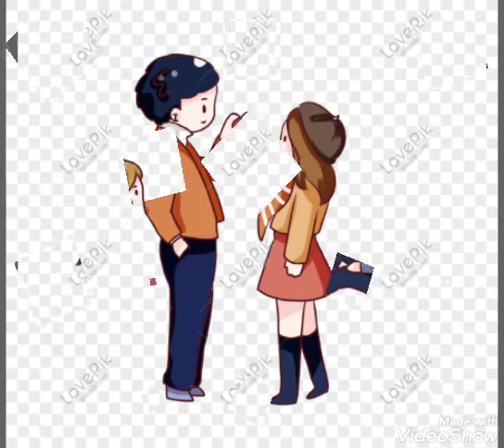Donde quiera que estés Tierra cali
Yo daria mi vida por ti
Y aunque no estes a mi lado
Los dias que estuve con tigo
Fui muy feliz
Tu que me diste tu vida
Y tu corazón
Tu que cada mañana
Mi mejilla besabas
Con mucho amor
Extrañando te siempre
Aqui estaré
Extrañando tus besos
Y sufriendo por eso
Por que no estás aqui

Donde quiera que estes no te olvidare
Y aunque pase el tiempo
Yo te esperare
Por que los momentos
Mas felices
Contigo pase
De noche y de dia
Crece la ilusión
De tener de nuevo
Aqui tu corazón
Y al tenerlo cerca
Yo seria el hombre mas feliz
Extrañando te siempre
Aqui estare
Extrañando tus besos
Por que no estas aqui
Yo te esperare
Mas felices
Contigo pase
Crece la ilusión
Aqui tu corazón
Yo seria el hombre
Mas feliz